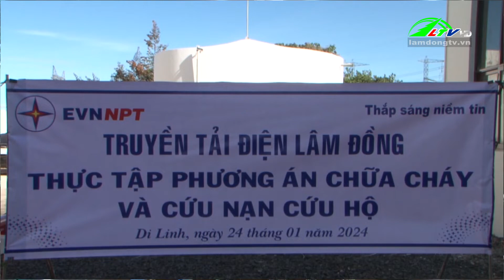Thực tập phương án PCCC tại trạm 500 KV huyện Di Linh | Lâm Đồng TV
Thực tập phương án PCCC tại trạm 500 KV huyện Di Linh